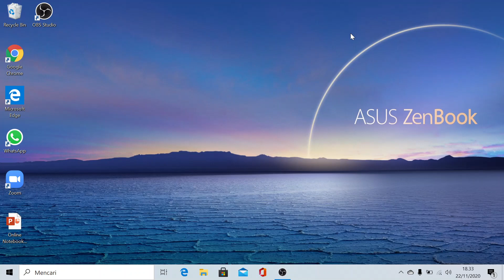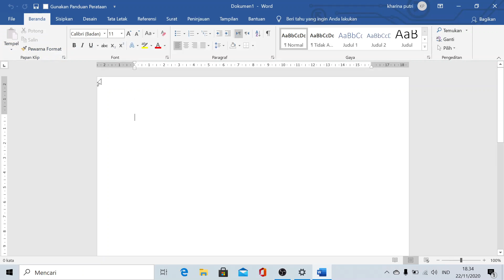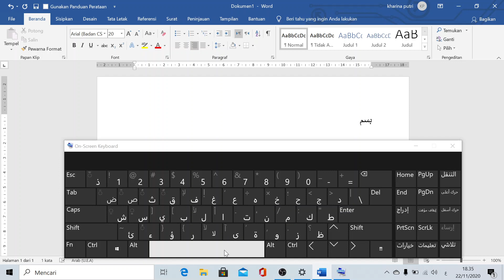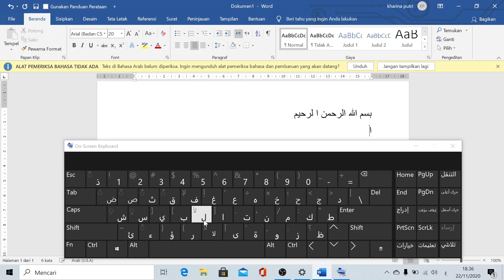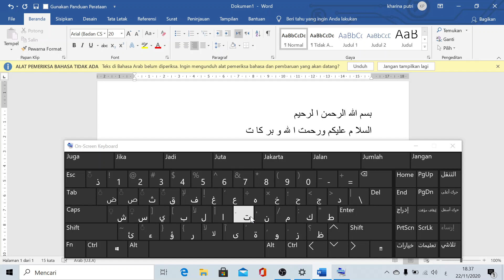Belajar Ms. Word! MENGETIK BAHASA ARAB DI MS. WORD